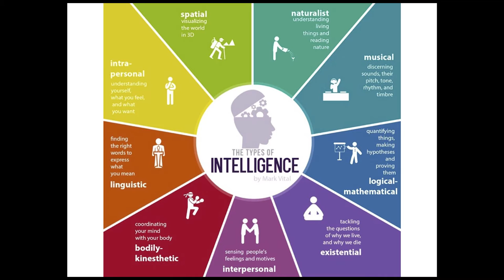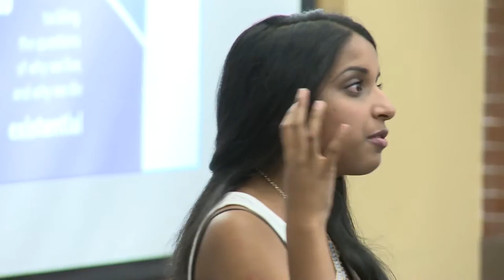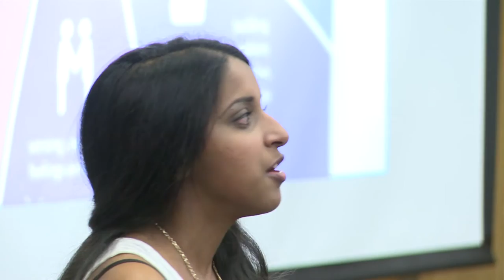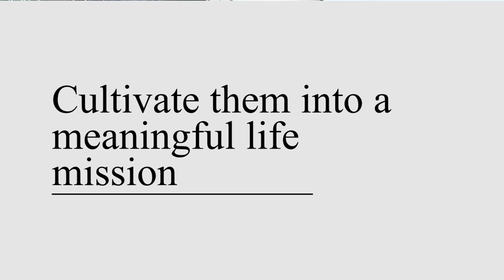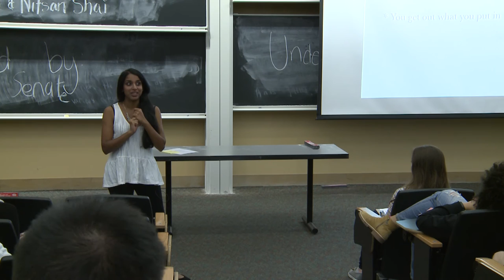My Journey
Rubini Naidu is a senior undergraduate student studying psychology and photography. During her time at Carnegie Mellon, Rubini has served as President of Doctors of Carnegie Society, a pre-health student organization, and has also started and served as President of Chinmaya Yuva Kendra, a Hindu youth group on campus. Additionally, Rubini works as an Academic Coach at Academic Development where she assists students on areas including time and stress management. Currently, she is a Student Supervisor for Academic Coaching and is co-teaching the current training class for new Academic Coaches, where she is incorporating material from her education in psychology into the annual training course material. Rubini also is conducting a Senior Honors Thesis that involves analyzing culture and prejudices through social psychology and documentary photography. Each of these are highlights of her Carnegie Mellon experience that Rubini never anticipated to come across.

Brought to you be Student Senate, this lecture took place on March 16th, 2016.